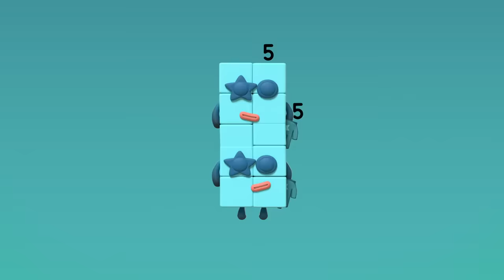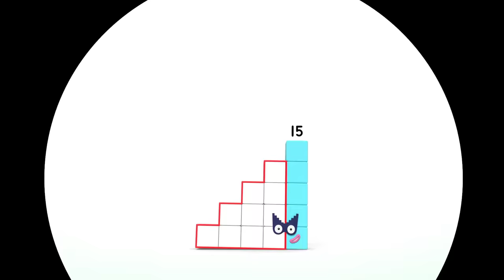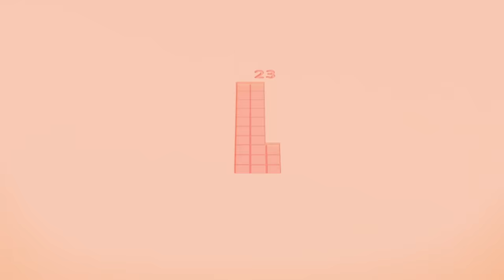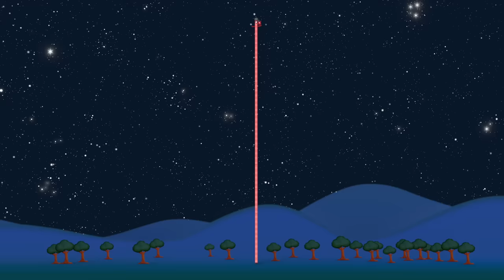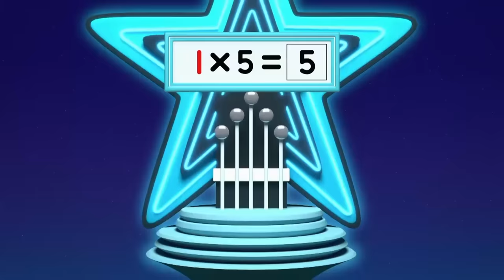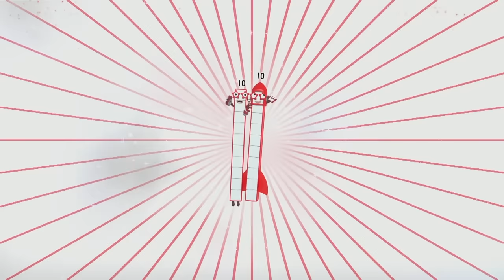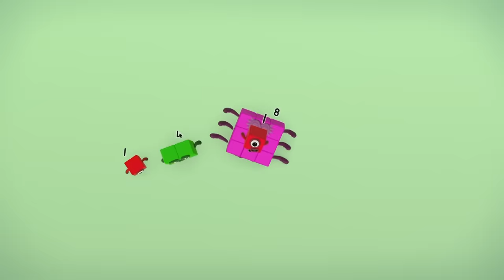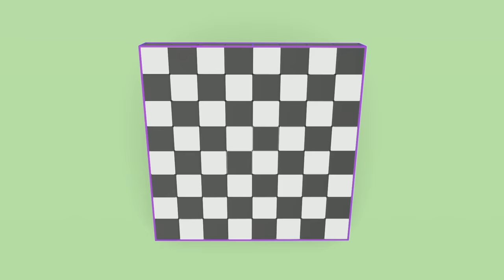Numberblocks are counting from 1 to 1,000,000 | Learn to count BIG Numbers | Maths Cartoons for Kids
Let's learn to count from 1 to 1,000,000 in this +60 minutes Numberblocks special full episodes for kids!